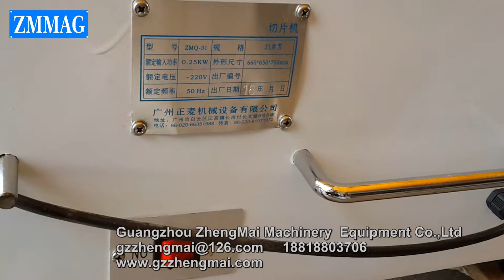table top bread slicer (ZMMAG)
1) Using imported blades which inhibit sticking to make toast more uniform and beautiful.
2) Small size, high efficiency, easy to move.
3) Specialty design to make sure the section smooth.
4) Most of important components are made of stainless steel which meets the hygienic standard of food.

Our factory supply all kinds of bakery machines.
For more inquiries send us a private message